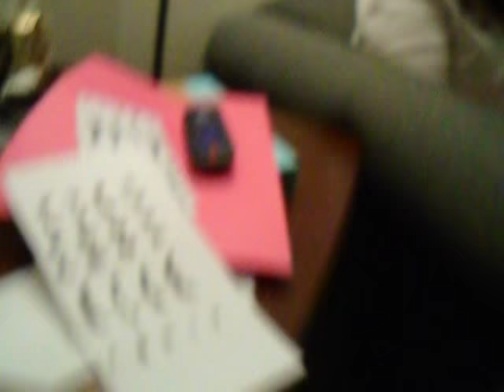Vlog: Oct 22, 2017: Halloween Window Cutouts! 1/2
In this video, (sorry its long), Deanna and I do Halloween cutouts to put on her windows!